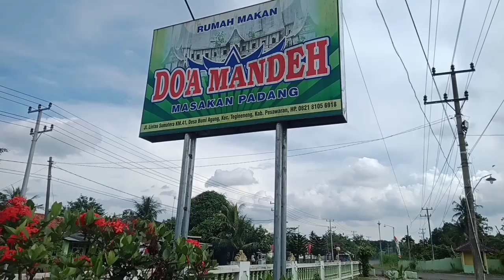makan siang di lampung